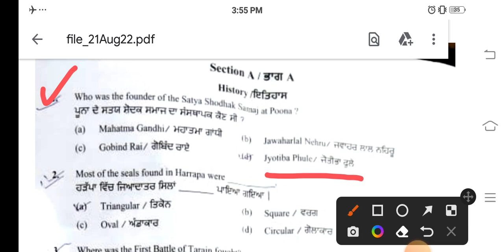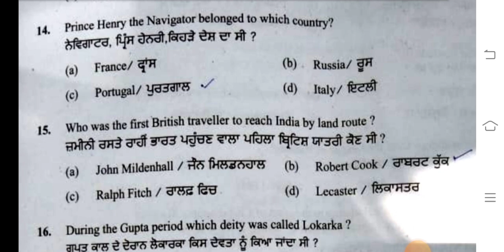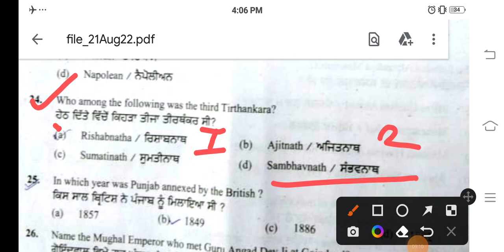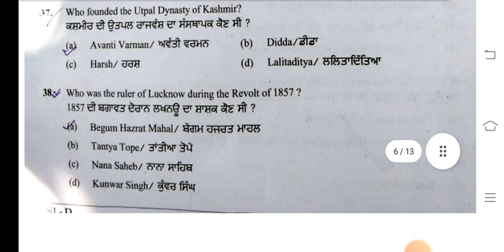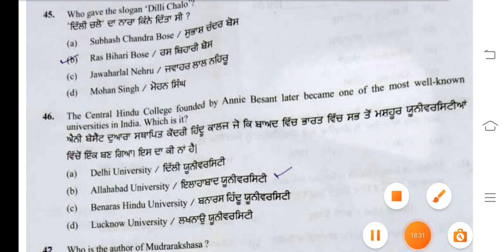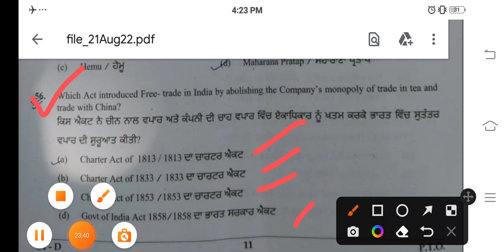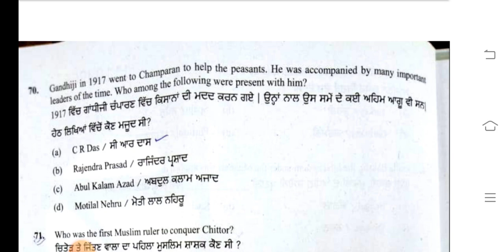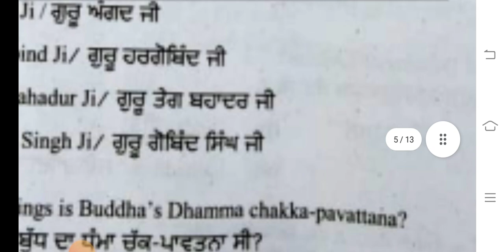Master Cadre Sst 2022 answer key Master Cadre History Answer Key || Mr Education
ਪੜਾਈ ਇਕ ਮਜ਼ਾ ਹੈ ਸਜ਼ਾ ਨਹੀਂ 🤗 ਸਾਰੇ Government Exams ਦੀ ਤਿਆਰੀ ਕਰਨ ਵਾਲਿਆਂ ਲਈ ਵਧੀਆ ਤੋਂ ਵਧੀਆ Study Material ਇਸ Telegram ਗਰੁੱਪ 'ਚ Provide ਕਰਵਾਂਗੇ। ਦਿਲਚਸਪ ਤਰੀਕੇ ਨਾਲ ਸਾਡੇ You Tube channel ਤੇ ਸਾਰੇ ਵਿਸ਼ਿਆਂ ਦੀਆਂ Classes ਲਗਾਈਆਂ ਜਾ ਰਹੀਆਂ ਹਨ। ਜੁੜੇ ਰਹੋ, ਕਾਮਯਾਬੀ ਜਲਦ ਹੀ ਤੁਹਾਡੇ ਕਦਮ ਚੁੰਮੇਗੀ ✌️

Paid whatspp group for Study materials  - 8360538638

New Cabinet Minister of Punjab 👇🏻

Most Important 1500 Polity Mcq Series 👇🏻

Master Cadre SST  Previous year Question Paper Solved 👇🏻

Master Cadre Punjabi Previous year Question Paper Solved 👇🏻

Punjab Police Constable Previous year Question Papers  👇🏻

Today master cadre sst analysis,
Today master cadre sst answer key,
Master Cadre SST answer key,
21 August Master Cadre Sst answer key,
Master Cadre SST, master cadre answer key,
Master Cadre civics part answer key, master cadre history part answer key, master cadre polity answer key,
 Answer Key of Master Cadre Exam Held on
21AUGEST 2022
master cadre answer key
PUNJAB POLICE
Preparation for Master Cadre Sst
Preparation for PPSC
Preparation for PSSSB
Preparation for all government exam